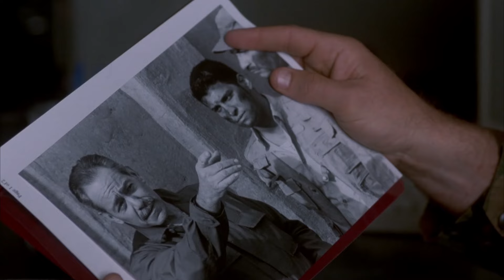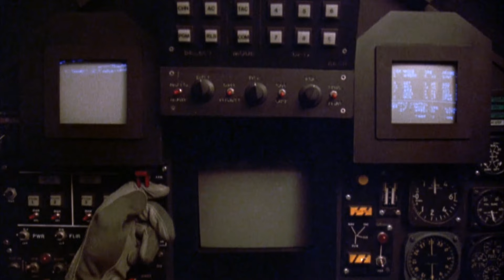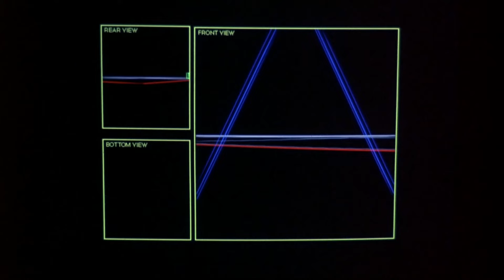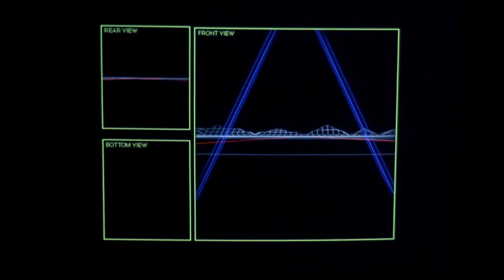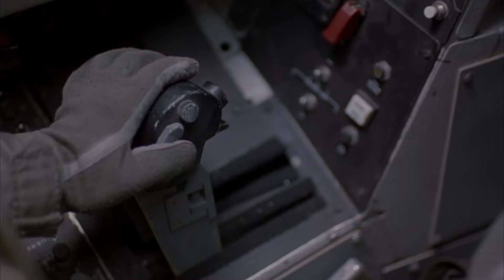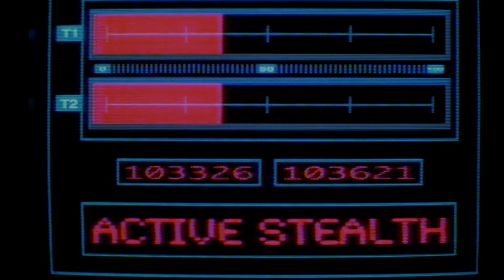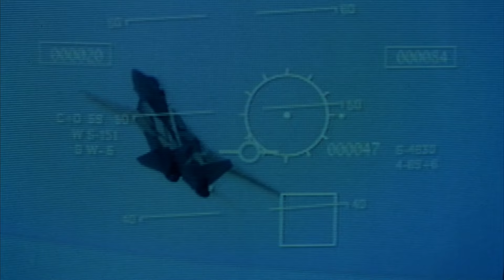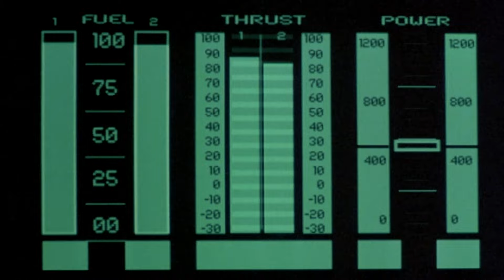Active Stealth (Free Full Movie) Action l Adventure | Airplanes | Daniel Baldwin, Fred Williamson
Alternate titles: Shadow Force, Active Steel

When Murphy is given orders to go back to Mexico, he must use a new technology plane to get there. The plane is technically advanced with a new protection luxury called 'Active Stealth'. The action never stops from then on when a drug cartel abducts military pilot Captain Murphy and his superior.

Starring:  Daniel Baldwin, Hannes Jaenicke, Lisa Vidal, Andrew Stevens, Fred Williamson

Director Fred Olen Ray
1999